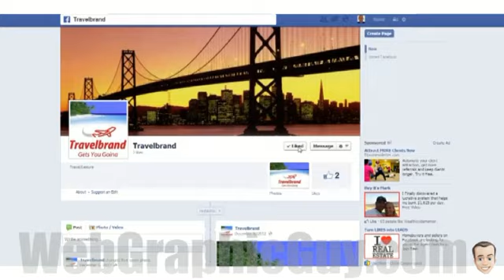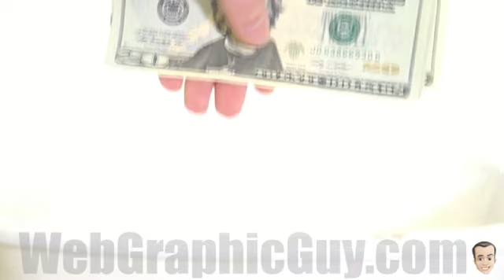Get Facebook Fan Page FB Marketing Increase your San Dimas Glendora La verns CA fan page views likes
Get a Facebook Fan page made. Then let Facebook Marketing Increase your fan page views and likes. You will soon have an active social community site with the potential for new clients, increased sales and authority recognition for your brand, business or product. You need to be seen! Contact WebGraphicGuy.com today and let's work together to see your goals get reached and surpassed.

Facebook is an online social networking service headquartered in Menlo Park, California. Its name comes from a colloquialism for the directory given to students at some American universities.[7] Facebook was founded on February 4, 2004, by Mark Zuckerberg with his college roommates and fellow Harvard University students Eduardo Saverin, Andrew McCollum, Dustin Moskovitz and Chris Hughes.[8] The founders had initially limited the website's membership to Harvard students, but later expanded it to colleges in the Boston area, the Ivy League, and Stanford University. It gradually added support for students at various other universities and later to their high-school students. Facebook now allows anyone who claims to be at least 13 years old worldwide to become a registered user of the website, although proof is not required.[9]

After registering to use the site, users may create a personal profile, add other users as friends, exchange messages, post status updates and photos, and receive notifications when others update their profiles. Additionally, users may join common-interest user groups, organized by workplace, school or college, or other characteristics, and categorize their friends into lists such as "People From Work" or "Close Friends". Facebook had over one billion active users as of September 2012,[10] of which approximately 9% were fake.[11] By that point, Facebook was adding about half a petabyte of data every 24 hours, amounting to about 180 petabytes per year.[12] Due to the large volume of data collected about users, the service's privacy policies have faced scrutiny, among other criticisms. Facebook, Inc. held its initial public offering in February 2012 and began selling stock to the public three months later, reaching a peak market capitalization of $104 billion.

What is a Social Network?
A social networking service is a platform to build social networks or social relations among people who share interests, activities, backgrounds or real-life connections. A social network service consists of a representation of each user (often a profile), his social links, and a variety of additional services. Social networks are web-based services that allow individuals to create a public profile, to create a list of users with whom to share connections, and view and cross the connections within the system.[1] Most social network services are web-based and provide means for users to interact over the Internet, such as e-mail and instant messaging. Social network sites are varied and they incorporate new information and communication tools such as mobile connectivity, photo/video/sharing and blogging.[2] Online community services are sometimes considered as a social network service, though in a broader sense, social network service usually means an individual-centered service whereas online community services are group-centered. Social networking sites allow users to share ideas, pictures, posts, activities, events, interests with people in their network.

Social media marketing is the process of gaining website traffic or attention through social media sites.[1]

Social media marketing programs usually center on efforts to create content that attracts attention and encourages readers to share it across their social networks. The resulting electronic word of mouth (eWoM) refers to any statement consumers share via the Internet (e.g., web sites, social networks, instant messages, news feeds) about an event, product, service, brand or company.[2] When the underlying message spreads from user to user and presumably resonates because it appears to come from a trusted, third-party source, as opposed to the brand or company itself,[3] this form of marketing results in earned media rather than paid media.[4]